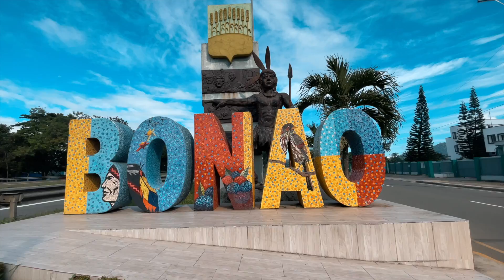Bonao - Turismo En Cada Rincón